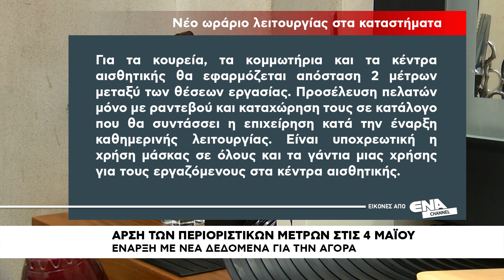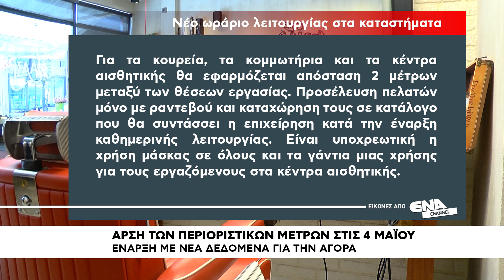Έναρξη με νέα δεδομένα για την αγορά μετά τον κορωνοϊό